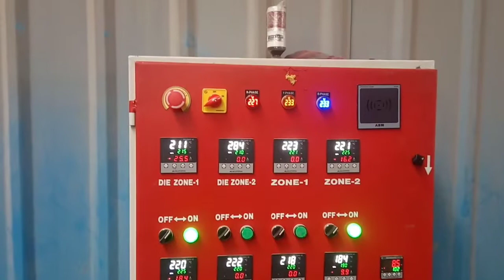Plastic Gulla Machine / Pp Raffia Lumps / Screen Changer Die / Lumps / Giththi / Gitti / Gaththa /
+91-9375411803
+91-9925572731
Plastic Lumps Machine,
Plastic PP Raffia Lumps Machine,
Gulla Machine,
Githi Machine,
Gaththa Mashine,
Pp Raffia Lumps,
Plastic Lumps Making Plant,
Plastic Lumps Making Machine,
Plastic Lumps (Gatta) Plant,
Plastic Lumps Machine,
Plastic Lumps Machinery,
Plastic Lumps Making Machinery,
Plastic waste convert into lumps,

All Kinds of Plastic Machine Manufacturing...

All Types Of Plastic Machinery

Golden Engineering Works
Near Power House
Dhoraji - 360410
Gujrat - India

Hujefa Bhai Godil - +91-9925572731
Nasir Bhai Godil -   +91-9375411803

plastic waste Recycling,
plastic pp Raffia Lumps plant,
Plastic Waste Reprocessing,
Lumps Machine manufacturers,
Raffia reprocessing,
raffia giththi machine,
raffia gulla machine,
plastic scrap lumps machine,
Golden Engineering works,
pp Rafiya,
Gullah,
githi,
raffia unit,